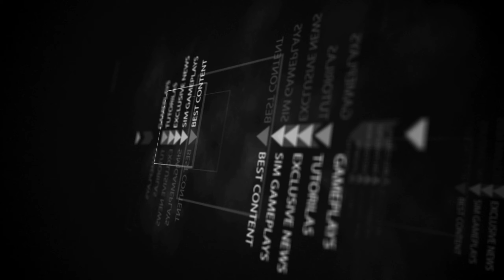Farming Simulator 22 mein Character Customization Kamaal ki hai! fs 22 news Urdu Hindi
Farming Simulator 22 Urdu Hindi gameplay, fs 22 John Deere Farm gameplay fs22
Fs 19 mod testing!

🔶AQ Gaming (My Friend's Channel)

4️⃣

5️⃣

6️⃣

7️⃣

                           🔷My Setup🔷
🔵Android Pnone:
OnePlus 6t (8Gb/128GB)
Wireless Controller

🔵Windows 10 Pc:
Zotac RTX 3080 Trinity OC